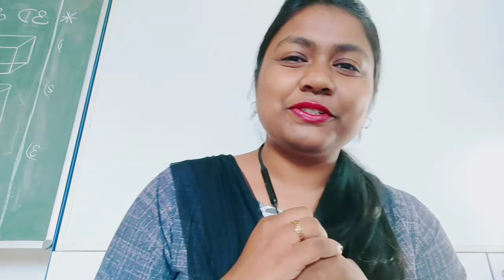nursery hindi rhymes class